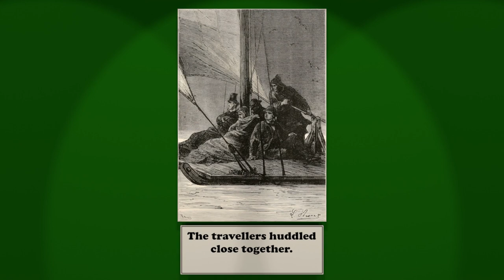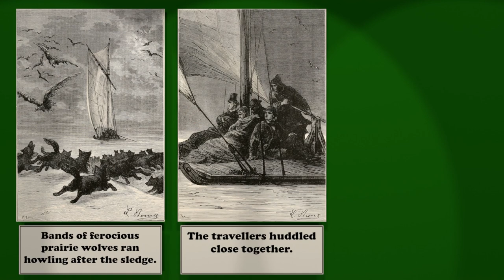Ep. 16: Desperate Measures | Around the World in Eighty Days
Chapters:
00:00 Intro
00:48 Chapter 31
11:25 Chapter 32
26:36 Outro

Victorian-era Englishman Phileas Fogg is exactness and regularity personified. He makes a claim to his fellow members of a London gentleman's club that he can circumnavigate the globe in a mere 80 days, betting half of his wealth on the success of this endeavor.
Accompanied by his stalwart manservant Passepartout, he sets forth on his adventure, but others suspect that there might be something shadier behind his sudden and outrageous voyage.

Original Title: Le tour du monde en quatre-vingts jours

Translation:
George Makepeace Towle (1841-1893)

Illustrations:
Alphonse de Neuville (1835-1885) and/or Léon Benett (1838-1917)

Source material copyright: Public Domain (due to copyright expiration)